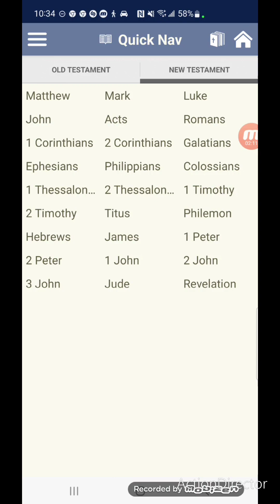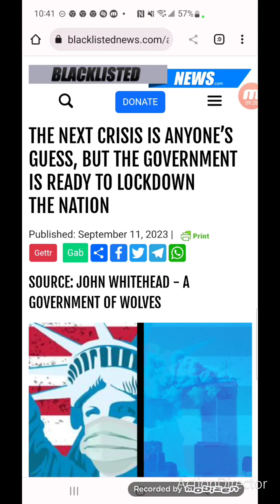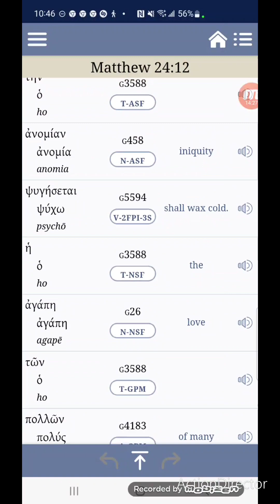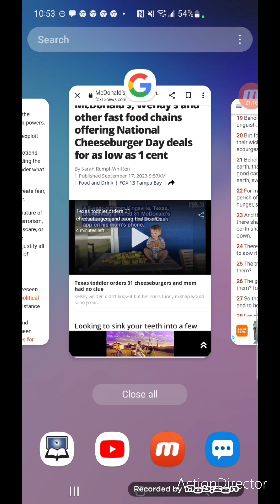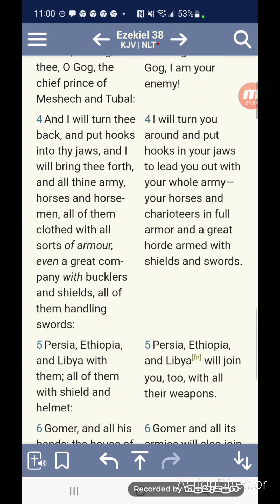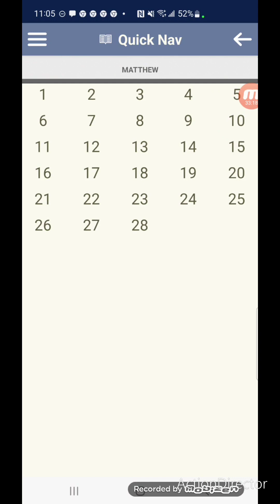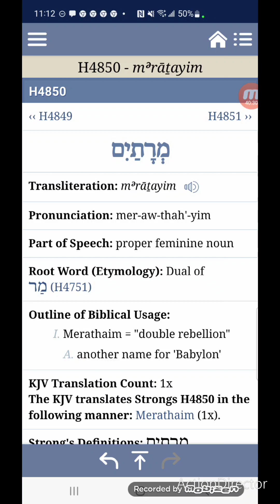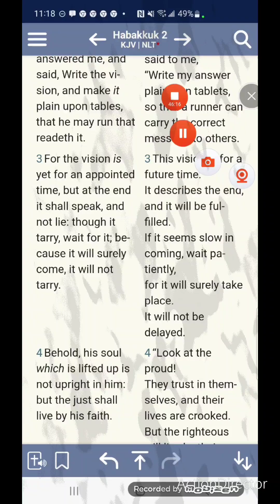News And Prophecy: The Charagma And War - 9/18/23